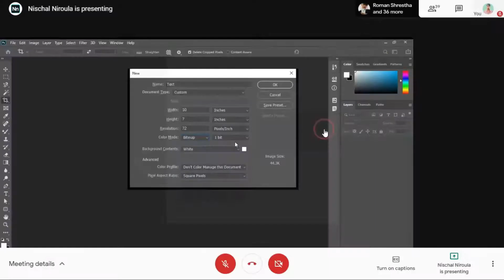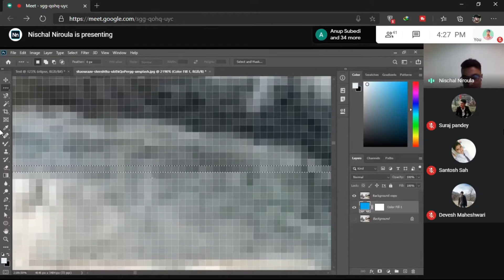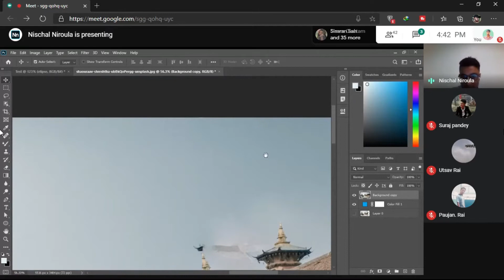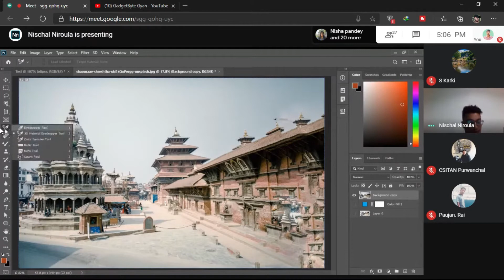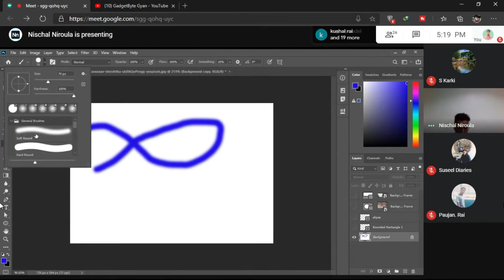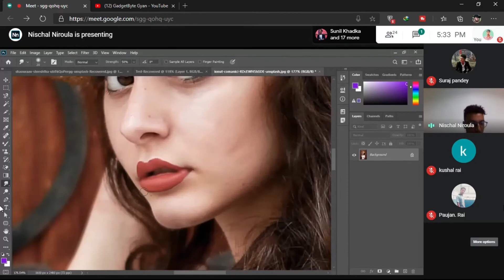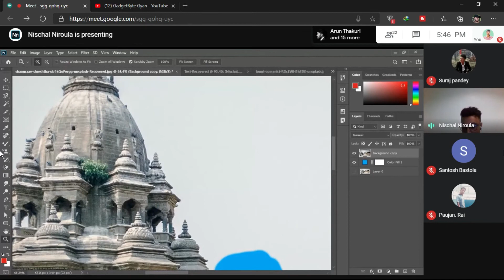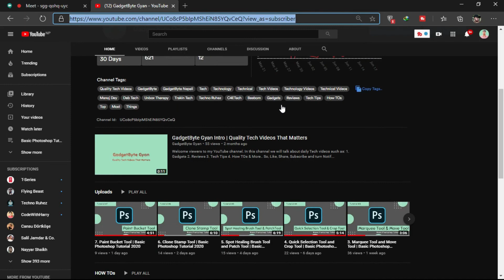Introduction To Photoshop | Graphics Design Web Series | Episode - 01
We want to thank Pathaivara Technology and Services for supporting us to have this session.